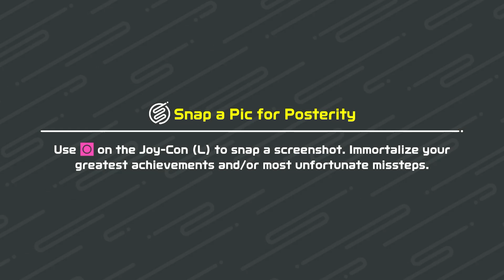All But Two Strikes, Like 99% Of My Normal Lane Games Anymore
I am going to warn you all now. If I ever get another online 300 I WILL SCREAM IN JOY! So if you ever see a video titled Online 300 don't wear headphones